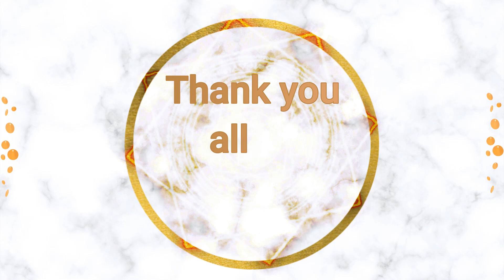Runaway- Aereis Short Animation Meme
Just a short animation for Aereis's Release! I hope you all enjoy! It wasn't the longest, but I hope to make a longer one in the future!

Programs:
ClipStudioPaint
Flimora Wondershare
Canva

Song:
TheFatRat, Slaydit & Anjulie - Stronger